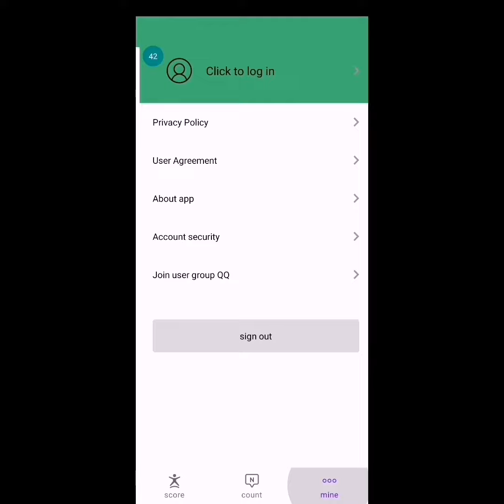ScoreBoard & Counter APP introduce video